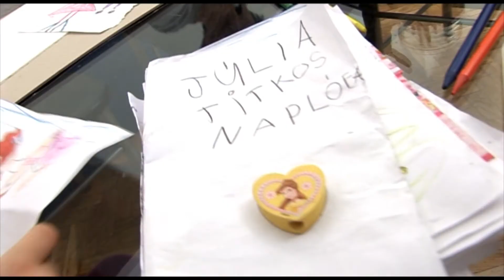Napkör Mentálhigiénés Alapítvány Tehetségpont